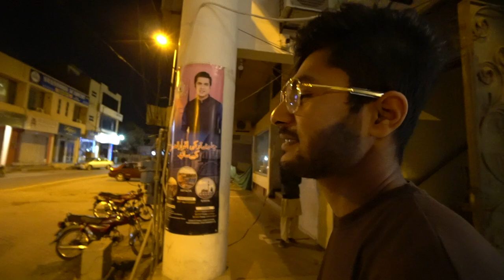CHICKEN IN THE BOX (SHE FREAKED OUT!)